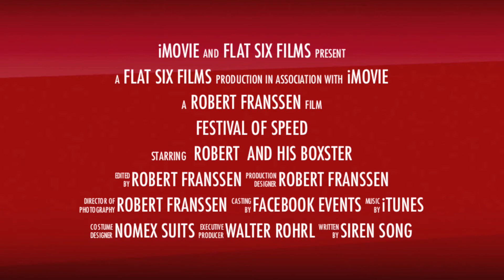2013 Porsche Festival of Speed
I always enjoy our annual Porsche Festival of Speed at the California Auto Club Speedway in Ontario. This year was another chance
to see the great, competitive racing on the high banks and infield twisties and to take part in the track tours as volunteer sweep to get Boxstar on track and see what he can do... about 130mph on the banking!!!